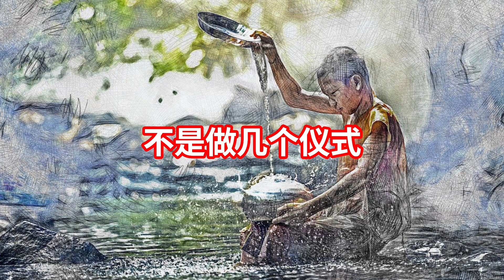邪靈附體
主讲者：妙玄
師曰：邪靈要附身一個人，需要有很深的因緣。